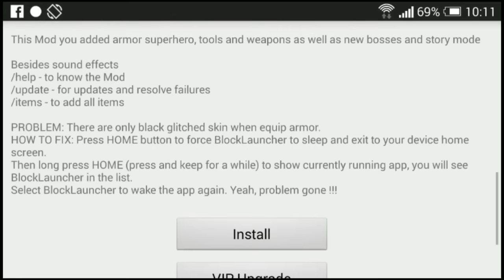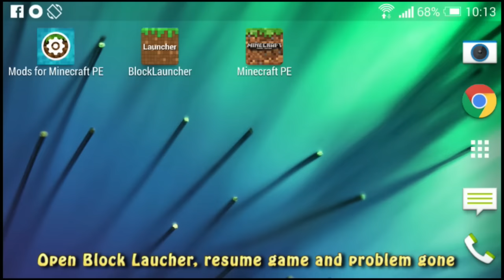Mod Pocket Heroes v 0 14 x - Minecraft Pocket Edition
Mods For MCPE - Pocket Heroes for Minecraft Pocket Edition
# Fix error when equip armor in Block Laucher

- In survival mod, enter command /items to add all items to your inventory.
- Other command /help; /update

Download more app & mod for Minecraft Pocket Edition made by Ultimate Mobile

- Top site for Minecraft Resource (Mod, skin, maps, seed, building...)